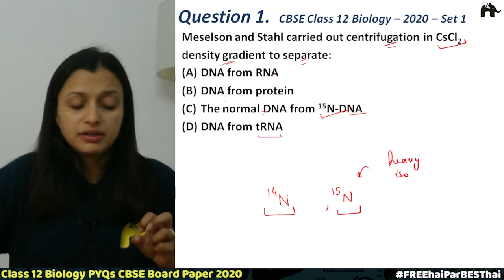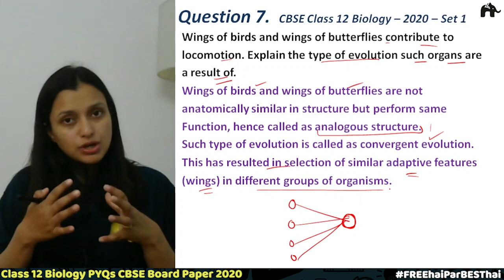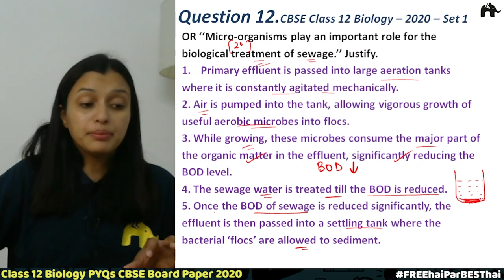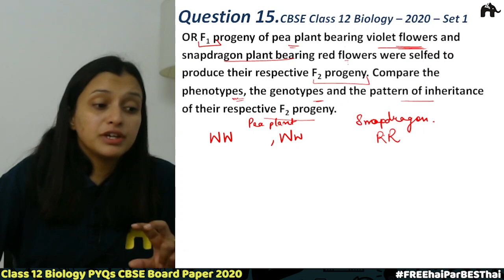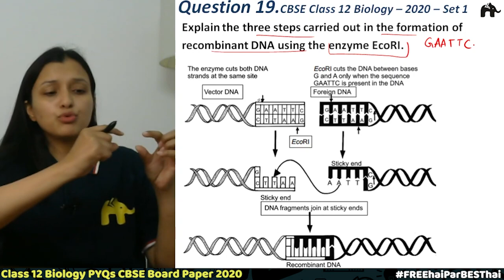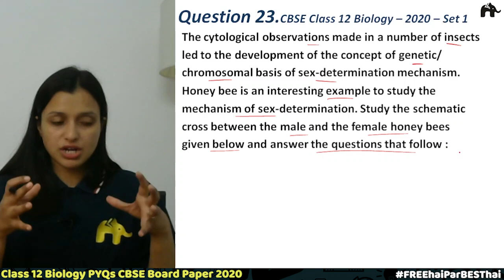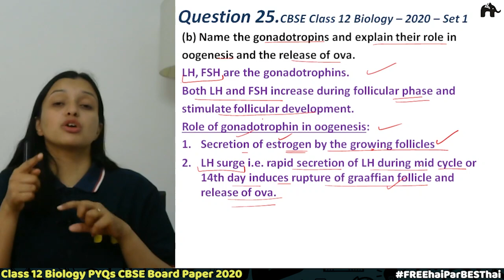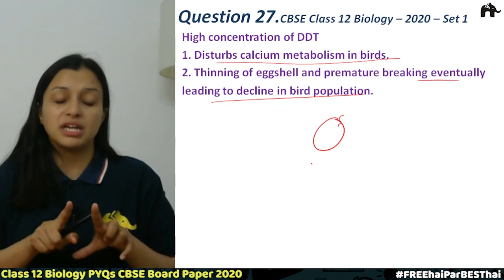Previous Years' Questions with Solutions Class 12 Biology| PYQs CBSE 2020 Part A Set 1 paper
"Timestamp:
0:00 Introduction
0:45 PYQ CBSE 2020 Set 1 Q.1
2:17 PYQ CBSE 2020 Set 1 Q.2
3:42 PYQ CBSE 2020 Set 1 Q.3
5:22 PYQ CBSE 2020 Set 1 Q.4
6:05 PYQ CBSE 2020 Set 1 Q.5
6:45 PYQ CBSE 2020 Set 1 Q.6
8:43 PYQ CBSE 2020 Set 1 Q.7
10:12 PYQ CBSE 2020 Set 1 Q.8
12:18 PYQ CBSE 2020 Set 1 Q.9
13:11 PYQ CBSE 2020 Set 1 Q.10
14:12 PYQ CBSE 2020 Set 1 Q.12
19:38 PYQ CBSE 2020 Set 1 Q.13
20:58 PYQ CBSE 2020 Set 1 Q.14
24:07 PYQ CBSE 2020 Set 1 Q.15
28:43 PYQ CBSE 2020 Set 1 Q.16
30:16 PYQ CBSE 2020 Set 1 Q.17
33:54 PYQ CBSE 2020 Set 1 Q.19
35:41 PYQ CBSE 2020 Set 1 Q.20
37:30 PYQ CBSE 2020 Set 1 Q.21
39:34 PYQ CBSE 2020 Set 1 Q.22
41:40 PYQ CBSE 2020 Set 1 Q.23
43:50 PYQ CBSE 2020 Set 1 Q.24
45:14 PYQ CBSE 2020 Set 1 Q.25
50:59 PYQ CBSE 2020 Set 1 Q.26
56:56 PYQ CBSE 2020 Set 1 Q.27

Physics, Chemistry, Maths, Biology, English, Biology experiments, tips &tricks and motivational videos for Classes 6 to 12.